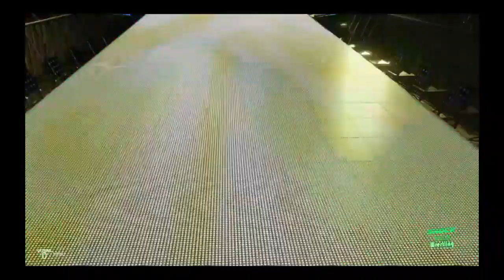SNW Cyclone #44 Stone Cold Comeback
SNW Card

Six Women Tag
Toxic Diva ,Daisey Blake and Elizabeth Priza vs Tiffany Taylor , Jezebel Cooper and Diamond Shine

SNW Junior Heavyweight Championship
Third Eye
Christopher Conscious(c) vs  V Pac

Singles Match
Max Hammer vs Mikey Truth

MAIN EVENT
SNW Intercontinental Championship